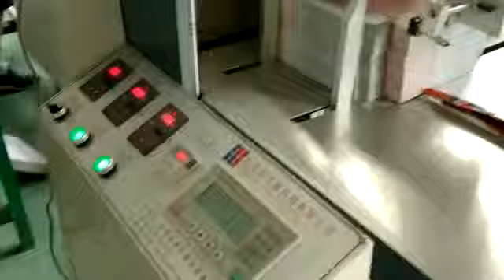Dau boi keo bang tai HY650F (có dừng)